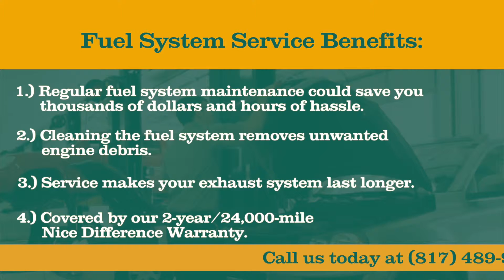Fuel System in Bedford, TX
Have Fuel System Checked When:
You notice any stalling, knocking, increased emissions or if your “check engine” light is on.
Your vehicle seems sluggish compared to usual.
Your gas mileage isn’t as good as it used to be.
Your engine randomly shuts off from time to time.

Fuel System Service Benefits:
Regular fuel system maintenance could save you thousands of dollars and hours of hassle.
Cleaning the fuel system removes unwanted engine debris.
Service makes your exhaust system last longer.
Service keeps your cylinder head clean and your MPG higher.
Covered with 2-year/24,000-mile Nice Difference Warranty.